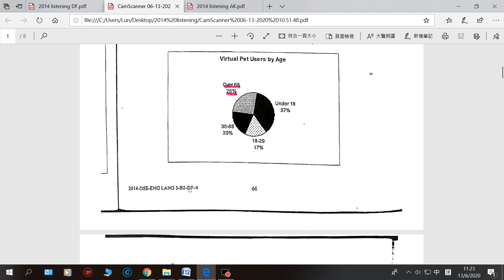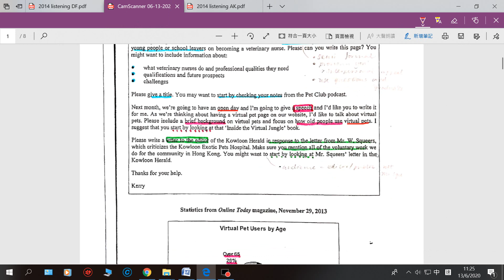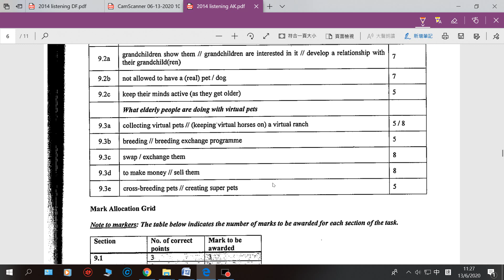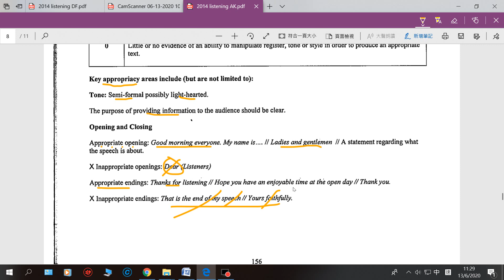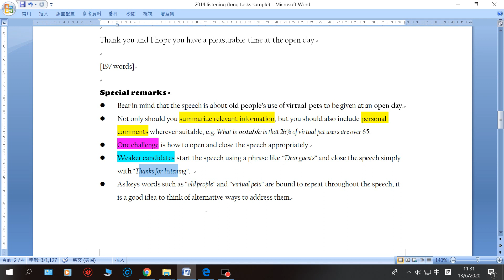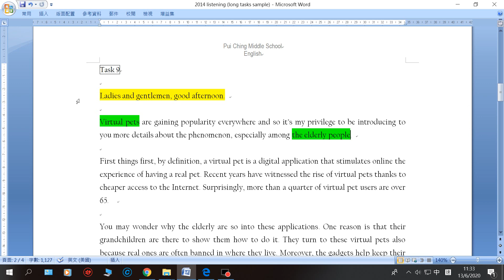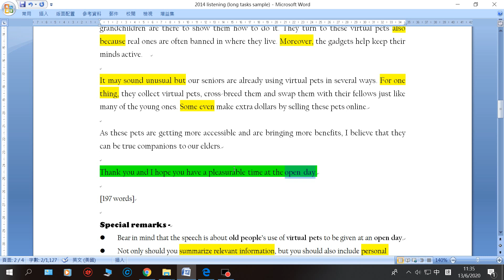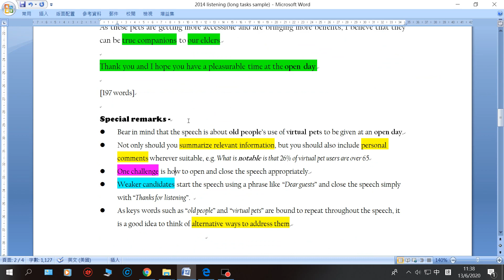🦄 HKDSE 2014 English Language Paper 3 Part B2 Task 9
This tutorial video serves to -
⭐️ guide you through the marking scheme of the paper
⭐️ provide sample writing tailor-made for each task
⭐️ offer tips on various question types and text genres